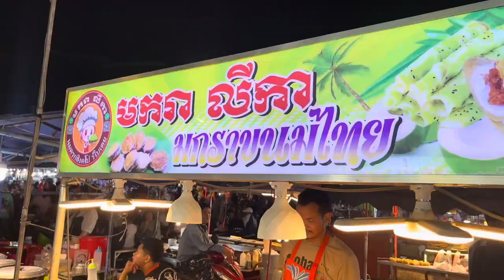Vlog ផ្សាររាត្រីទឹកពុះ ក្រុងប៉ោយប៉ែត Boiling Water Night Market Poipet City Vlog/ By Dane ដាណេ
ផ្សាររាត្រីទឹកពុះ ក្រុងប៉ោយប៉ែត ជិតសណ្ឋារគារផ្កាយប្រាំ🌿🪴